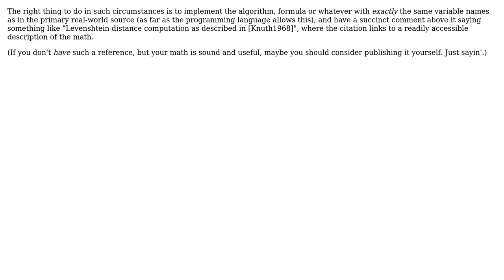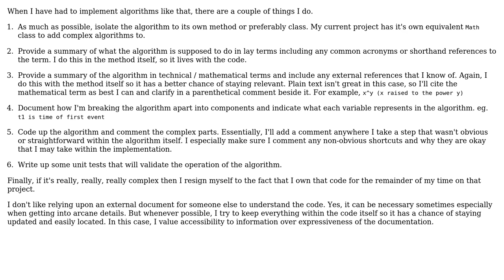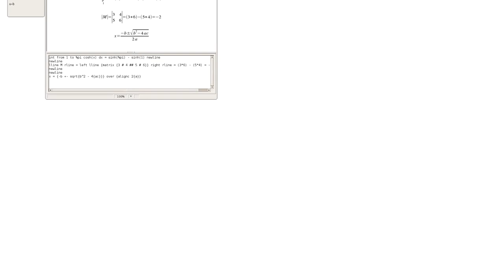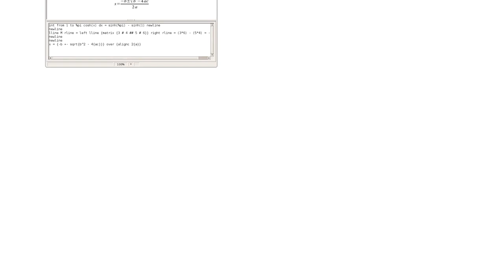Software Engineering: Documenting mathematical logic in code (4 Solutions!!)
Software Engineering: Documenting mathematical logic in code

With thanks & praise to God, and with thanks to the many people who have made this project possible! | Content (except music & images) licensed under CC BY-SA | Music | Images & others | With thanks to user zuiqo user Tulains Cordova user Kilian Foth user jmruc and the Stack Exchange Network Trademarks are property of their respective owners. You are responsible for your own actions.